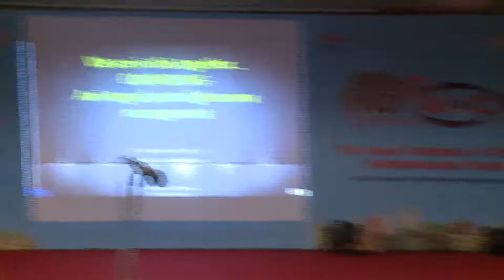AIOC2019 - IC047 - Glaucoma Unveiled - Solving common dilemmas in clinical practice